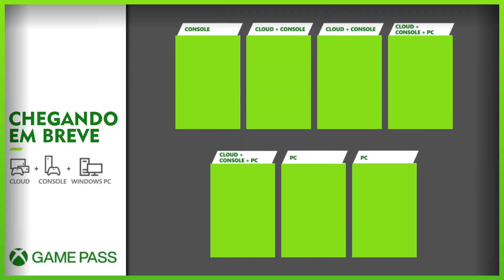TEM JOGAÇO! Novos JOGOS REVELADOS para o XBOX GAME PASS em BREVE! INCRÍVEL!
Você não irá ACREDITAR NISSO! Mais jogos foram revelados agora pra chegar no Xbox Game Pass ainda no mês de fevereiro de 2021 e têm jogos incríveis para seu Xbox One, Xbox Series S|X e até no PC! Não perca e já reserve um bom espaço aí no seu HD, pois são mais 7 jogos anunciados pra chegarem no Xbox Game Pass nos consoles e PC ainda em fevereiro! Aproveita!

Todas as Promoções da Semana - Deals With Gold do XBOX e mais aqui galera:

Todas as ofertas do vídeo aqui - Saldão Especial Xbox e MÊS do ANIME:

LINK da LOJA GAMER MAXX – Game Pass Ultimate de 1 ano por um ótimo preço e muito mais (use o cupom: SOXBOX)
Grupo Whats: